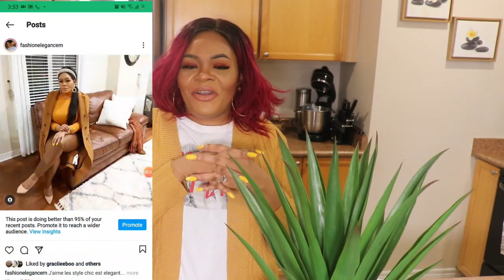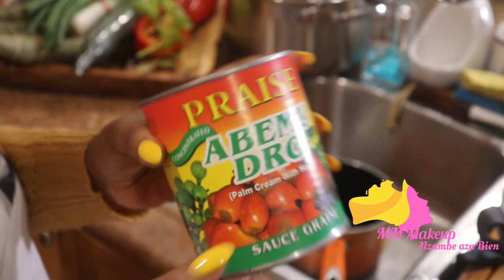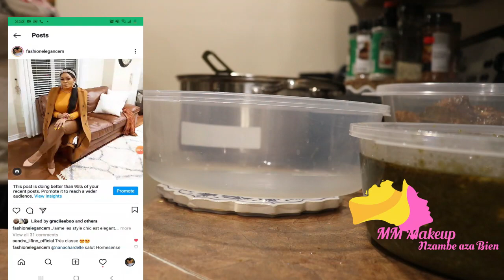Préparation des repas pour la semaine| Cooking motivation| Pork, Pondu,Dinde fumee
Salut!

Voici une nouvelle video de recette pour vous.
Cooking motivation

Merci!!!